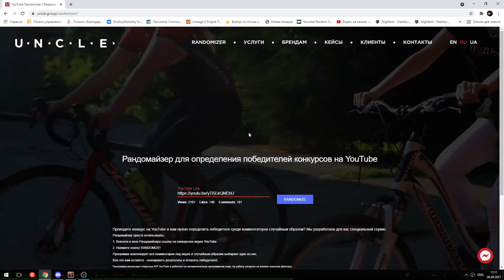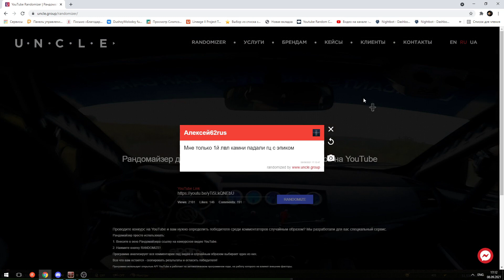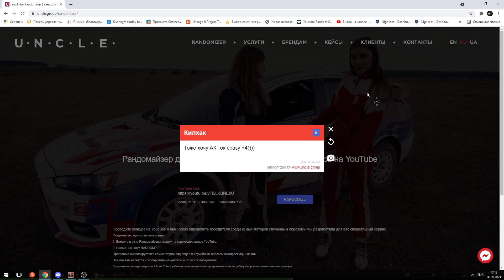Крутим новые коробки в Lineage 2 Essence.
Обзор новой акции и мое мнение о ней.

💪💪💪Если собираешься начать играть или вернуться после длительного перерыва, то переходи по моей реферальной ссылке и получай бонусы. Подарки и подробности при регистрации находятся в закрепленном комментарии. От души благодарю!